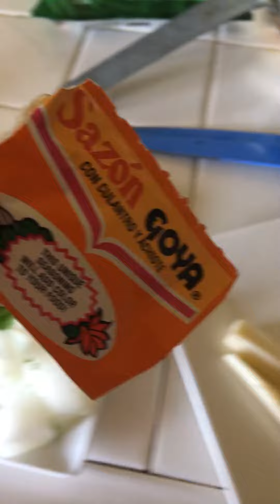Parte #1 como preparar una salsa verde picosa y deliciosa